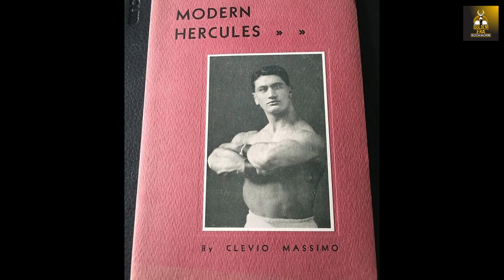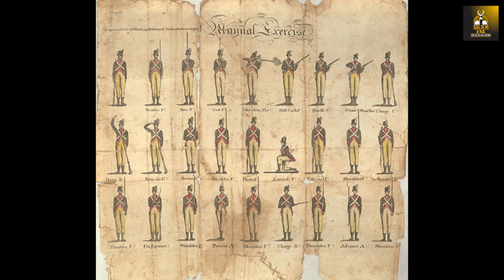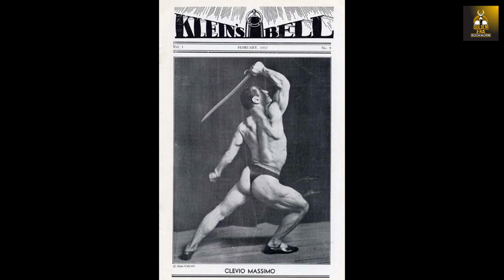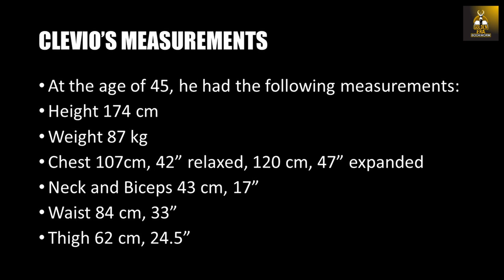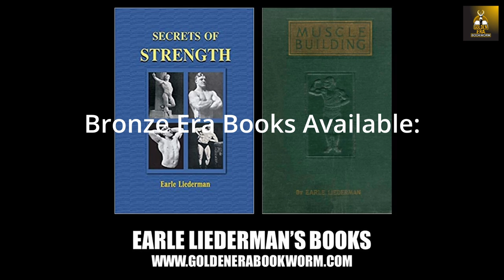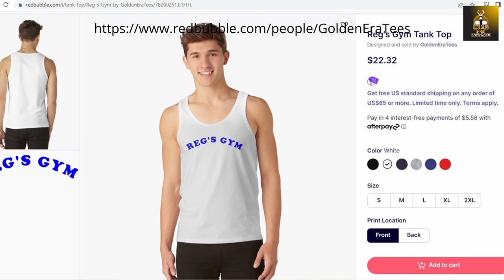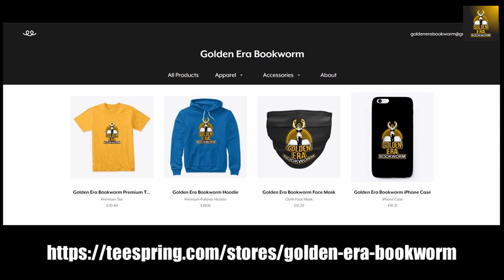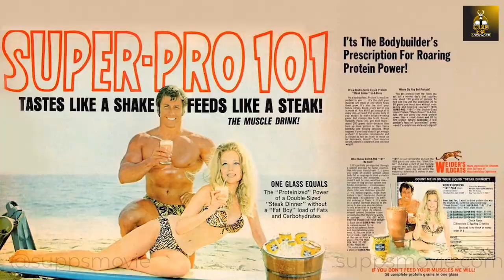TRAINING METHODS OF CLEVIO MASSIMO, THE ITALIAN HERCULES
In this video we look at Clevio Massimo, Italian American strongman and his methods for developing huge traps and arms! Enjoy!